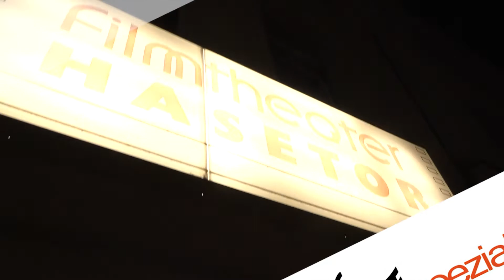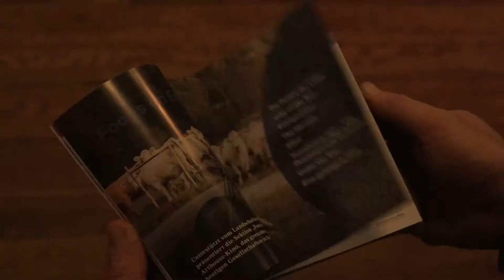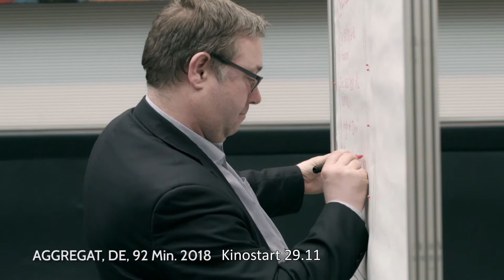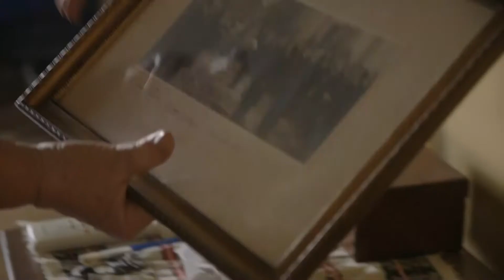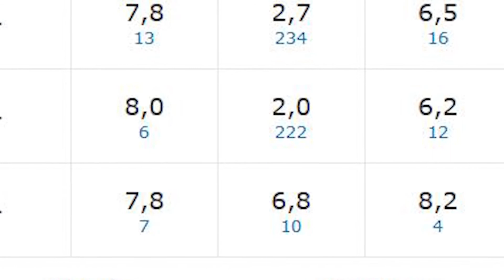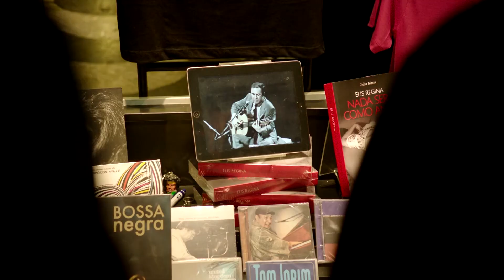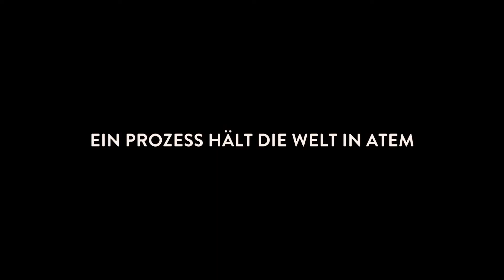FilmFestSpezial - Filmstarts November & Filmfest Osnabrück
... die wichtigen Filmstarts des Monats November, die im Kino oder als Video-on-Demand / DVD anlaufen, und dazu gibt einen Bericht vom Unabhängigen FilmFest Osnabrück: warum sich Festivals auf jeden Fall lohnen...

Unaufgeregt schafft es Marie Wilke in AGGREGAT feinsinnig beobachtete Szenen aus dem aktuellen politischen und medialen Alltag zusammenzustellen – und dem Zuschauer so etwas über den Zustand einer von Rechtspopulisten aufgescheuchten Gesellschaft zu erzählen.

LETO handelt von der Freundschaft zweier Sänger und Songwriter. Für ihre Umwelt sind Mike und Viktor jugendliche Rebellen und Nichtsnutze. Schon bald verwandeln sie zu Rock-Ikonen. Ein sympathisches und musikalisches Drama, zeitlich angesiedelt kurz vor der Perestroika.

In THE OTHER SIDE OF EVERYTHING blickt die Filmemacherin Mila Turajlic sehr persönlich und lebendig auf die bewegte, jüngere Geschichte Jugoslawiens zurück.
Ein ungewöhnliches Jugenddrama kommt mit BLUE MY MIND aus der Schweiz. Die 15-jährige Mia findet sich nach einem Umzug in einer neuen Stadt und einer neuen Clique wieder. Dazu beginnt ihr Körper eine merkwürdige Verwandlung zu vollziehen, die sie irgendwann nicht mehr aufhalten kann.

DEAD IN A WEEK – Wer einmal versucht hat, sich umzubringen, braucht Hilfe, am besten von einem Psychotherapeuten. Wer neunmal versucht hat, sich umzubringen, braucht auch Hilfe, aber diesmal von einem Auftragskiller. In diesem Humorkorridor bewegt sich die britische Komödie.

FilmFestSpezial stellt in Kurzform folgende Starts vor: das österreichische NS-Aufarbeitungdrama MURER - ANATOMIE EINES PROZESSES, den Dokumentarfilm WO BIST DU JOAO GILBERTO über den Begründer des Bossa Nova und den Neo-Western THE RIDER  (ab, 22.11 als DVD/VoD)